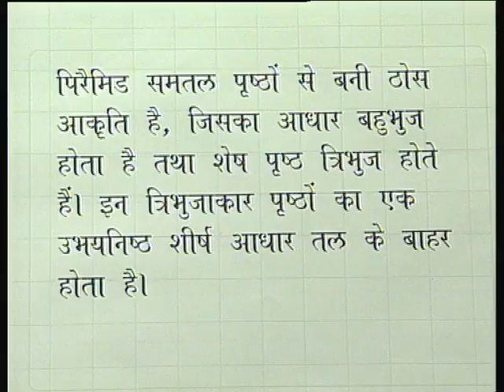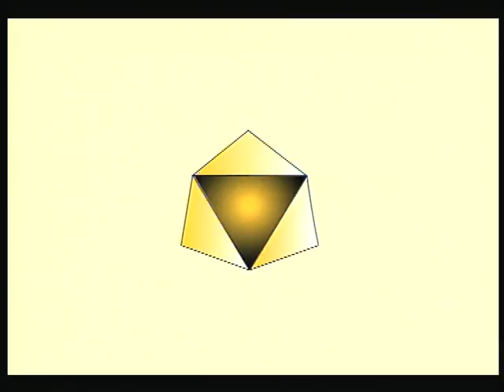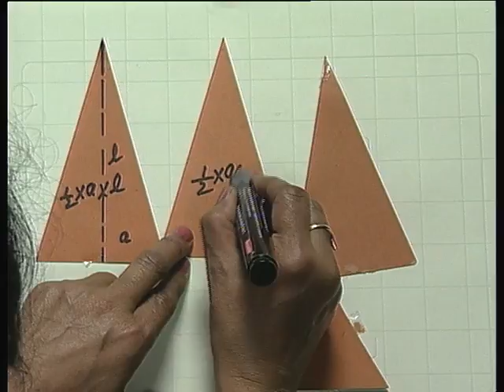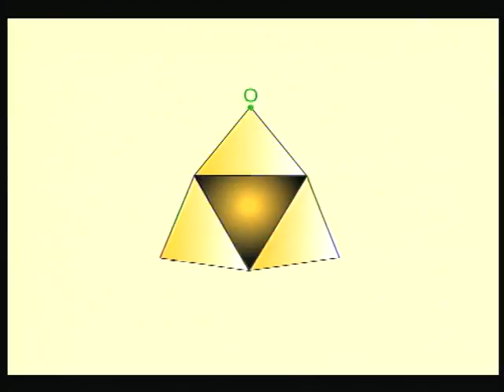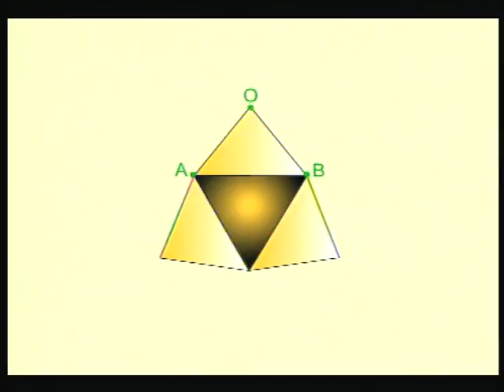Lammb Pyramid (Kshetraphal Aur Aayatan)/ लंम्ब पिरामिड (क्षेत्रफल और आयतन)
इस कार्यक्रम में लंम्ब पिरामिड के क्षेत्रफल और आयतन को ज्ञात करना बताया गया है